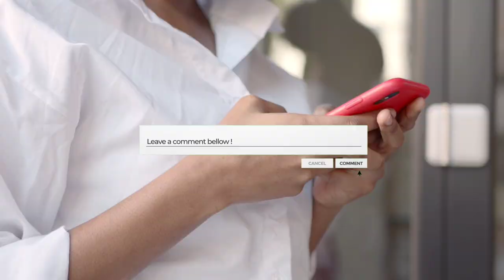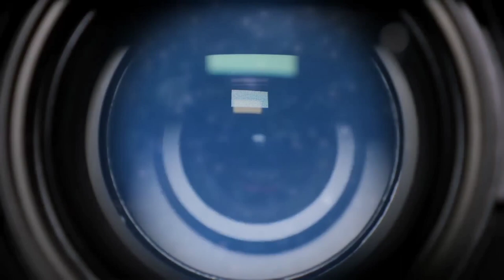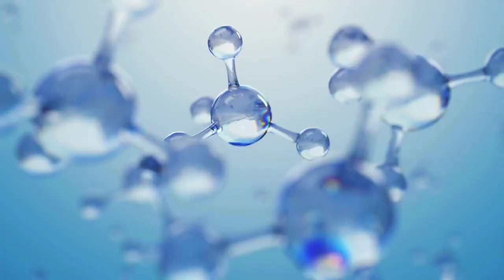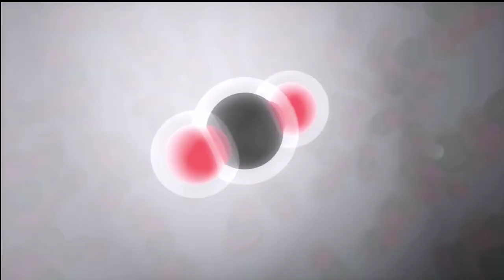NASA Just RECEIVED A Strange Signal From A Jupiter Moon!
According to a NASA ambassador, the Juno space probe has made an exciting discovery in Jupiter's orbit. The small spacecraft is said to have detected an FM radio signal coming from Ganymede, which is Jupiter's biggest moon.

Welcome back to Beyond Unknown. Comments are loved and featured in upcoming videos.

For the first time, NASA's Juno probe has detected an FM radio
transmission from Ganymede. Even though it is very unlikely that the signal was produced by extraterrestrial beings, the discovery still contributes to the advancement of scientific knowledge about the moon's enormous size and weight. One that still holds many secrets, particularly in its salty, underground waters.

Due to the fact that it is the biggest of Jupiter's moons, Ganymede has long been a source of interest for astronomers. The Hubble Space Telescope, which is operated by NASA, discovered evidence that Ganymede possesses an underground ocean in the year 2015.

Also Juno has made a number of significant discoveries about Jupiter, including the capturing of amazing images that have never been seen before and an oval storm that has been described as "snow-white."

It is not the first time that scientists have found unusual phenomena on Ganymede; still, this discovery is remarkable. In 2018, owing to the Galileo Probe spacecraft, researchers were able to witness "exceptional" electromagnetic waves, also referred to as "chorus waves."

The spacecraft, which launched in 2011, was moving through Jupiter's polar zone at 111,847 mph when it came across the radio source, known as a "decametric radio emission," or simply Wi-Fi. Even though it only caught a glimpse of the radio emission for five seconds, it was more than enough time to identify its point of origin.

According to NASA, the decametric radio waves have frequencies ranging from 10 to 40 MHz, however, such frequencies are never higher than 40 MHz. According to the space agency, electrons whirling about in Jupiter's magnetic field are assumed to be the source of the radio noise that we hear.

When was Juno launched?

In 2011, NASA launched an exploration vehicle into orbit that was given the name JUNO. It was a part of the "New Frontiers Program" run by NASA. NASA's program consists of a series of missions designed to explore our whole solar system and improve our knowledge of space.
Why was Juno sent into space in the first place?

The mission of the probe was to investigate Jupiter and learn more about the processes that led to its formation or how it has changed throughout the course of its history. In 2016, it successfully reached Jupiter's orbit. According to the official website, Juno will "observe Jupiter's gravity and magnetic fields, atmosphere dynamics and composition, and evolution."

The spacecraft is equipped state of art technology

Juno acquired more than three terabits of scientific data and gave stunning pictures of Jupiter and its satellites during the main mission's 35 Jupiter orbits, all of which were analysed by citizen scientists using NASA's first-ever camera devoted to public outreach.

What are some of discoveries made by Juno?

The many findings from Juno have changed our perception of Jupiter's atmosphere and interior, revealing a weather layer in Jupiter's atmosphere that reaches far beyond the planet's water clouds as well as a deep interior with a core composed of diluted heavy elements. As the spacecraft's orbit changed towards the end of the primary mission, flybys of the moon Ganymede triggered Juno's transformation into a complete Jovian system explorer.